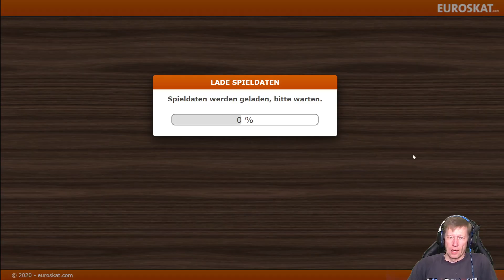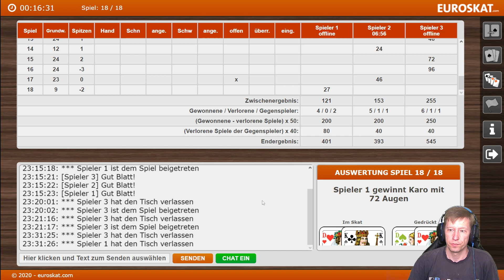Skat 18er Rangliste vom 23:15 Uhr 04.06.2023